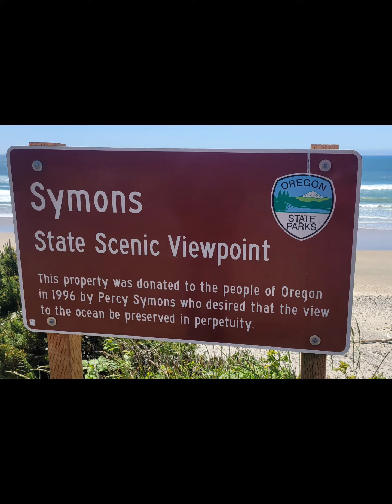Oregon Coast Day Trip